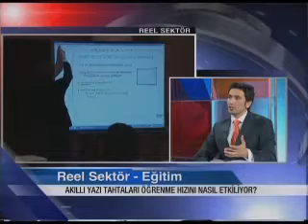SMART Board Reel Sektör Tv Programı Part 1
SMART Board Reel Sektör Tv Programı